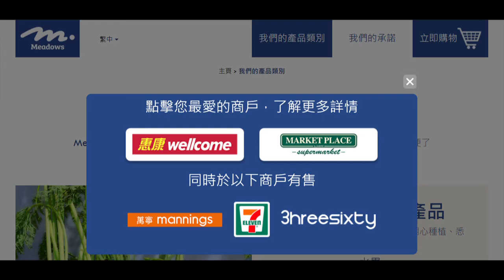20210308 啤梨晚報打女人偷錢賊林匡正鳩吹自己係黃撐黃店屌藍店，又一次吹一套做一套，死入牛奶公司集團所屬藍店買獨家代理品牌腰果